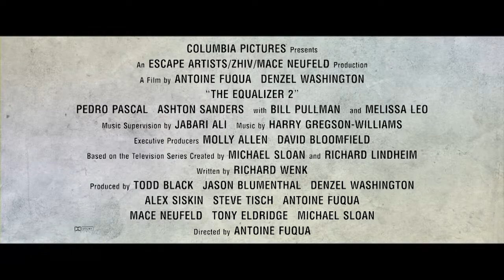Mr. McCall and Miles | The Equalizer 2 at Showcase August 17th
"Miles... stay off them corners, son."

Denzel Washington reprises his iconic role as Robert McCall, an understated and introverted hero serving unflinching justice for the exploited and oppressed.

In the first sequel of his acting career, Washington's McCall takes Miles under his wing as a mentor-like father figure. This promises to bring a whole new dynamic to The Equalizer 2 - see how it plays out at Showcase from August 17th.

"Ey yo, Mr. McCall... why me?"
"Why not you? Let's find out together."